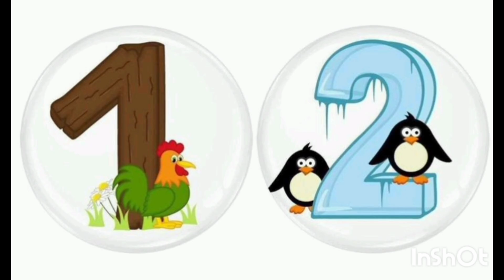Numbers Song: 1 to 10 for Kids / Learning Numbers 1 to 10: Interactive Video for Kids"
Here are some suggestions for your video on learning numbers 1 to 10:

*Title Options:*

1. "Learn Numbers 1 to 10: Fun and Easy Way for Kids"
2. "Numbers 1 to 10 for Kids: Educational Video"
3. "Counting Fun: Learn Numbers 1 to 10 with Rhymes"
4. "
*Description:*

1. "In this video, we'll learn numbers 1 to 10 in a fun and easy way. Perfect for kids who are just starting to learn counting!"
2. "Get ready to learn numbers 1 to 10 with our engaging video! We'll count together and have fun learning."
3. "This video is designed to help kids learn numbers 1 to 10 in a fun and interactive way."

1. Numbers 1 to 10
2. Kids' educational video
3. Learning numbers
4. Counting for kids
5. Numbers song
6. Educational video for kids
7. Learning through rhymes
8. Kids' learning videos

*Long-tail Keywords:*

1. "Learning numbers 1 to 10 for kids"
2. "Numbers 1 to 10 for preschoolers"
3. "Counting videos for kids"
4. "Kids' numbers song"
5. "Educational videos for toddlers"